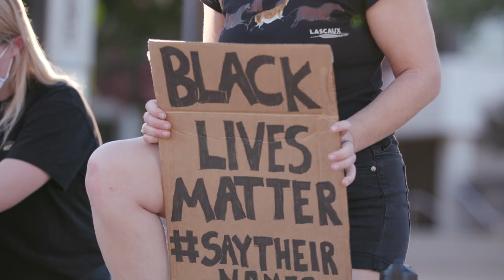Unity Walk Draws Hundreds To Texas A&M Campus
A Unity Walk led by Texas A&M University student athletes drew an estimated 350 or so attendees Thursday evening to the campus. The group of student athletes, which included those on the Student Athletic Advisory Committee, organized the peaceful event that started and ended at the 12th Man statue outside Kyle Field.

Several black students shared stories about racism experienced over their lifetimes and made pleas for such intolerance to end. They also encouraged all in attendance to exercise their right to vote; an official from Brazos County was on hand to answer questions and register voters. Coaches and non-athletes also took part in the walk that included a diverse crowd from the Aggie community.